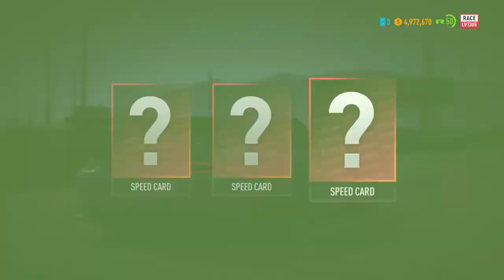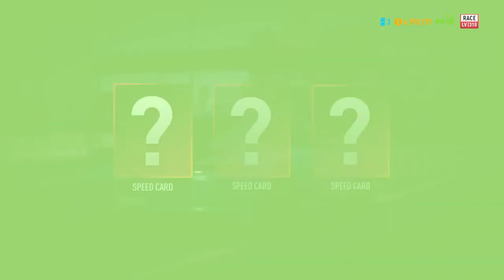Audi S5 & Porsche 911 GT3 RS (NFS Payback)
The Grind Never Stopping
Help me get there

---How you Help Me---
Like The Post Stream and or Video
Show Me Off To Your Friends

Wolfgang Mafia soon we'll be an army 😈